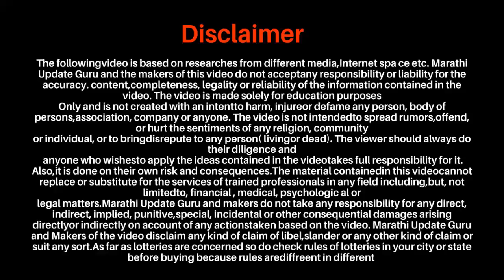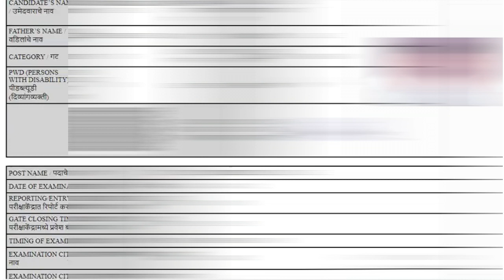cp mumbai hall ticket download | br mumbai police constable hall ticket | br mumbai police bharti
बृहन्मुंबई पोलीस भरती अपडेट हॉलतिकीट आले आहेत.  दि. १४ नोव्हेंबर रोजी होणार लेखी परीक्षा  संपूर्ण अपडेट आजच पहा.

आपले हॉलतिकीट डाउनलोड करण्यासाठी  पुढील लिंकवर  क्लिक करा